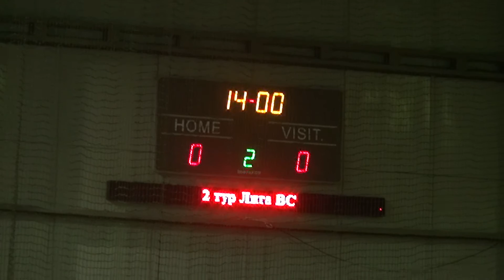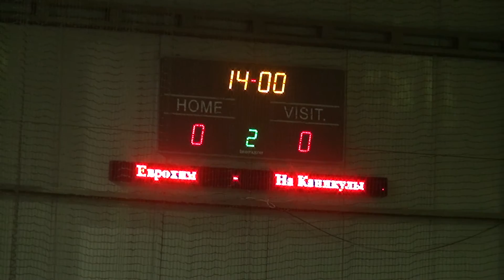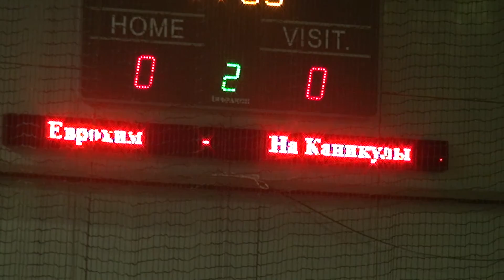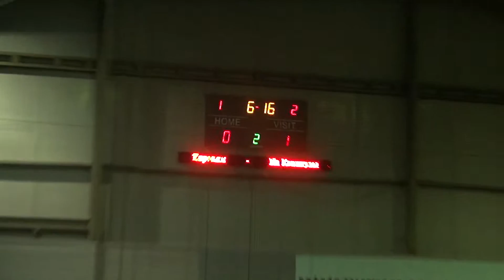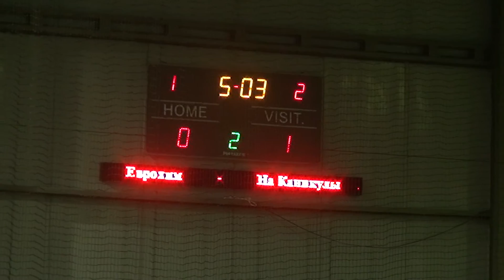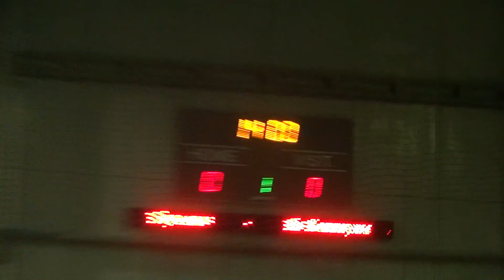Лига BC | Еврохим 0-0 На Каникулы | FULL | Business League | Бизнес Лига | 13 ноября 2016